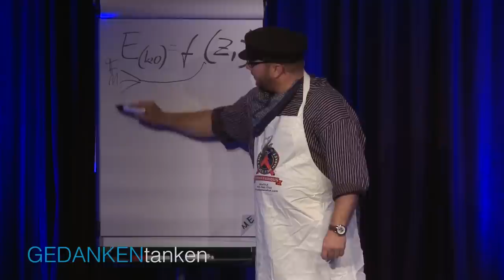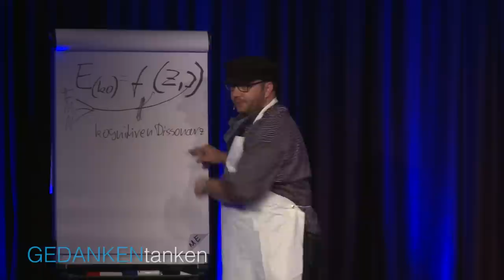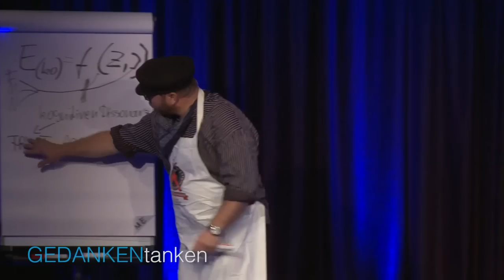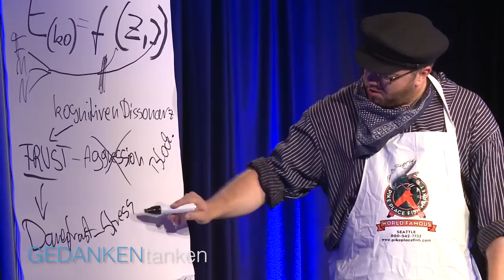Voll motiviert – So steigerst du deine Motivation mit der FISCH!-Philosophie // Hein Hansen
Motivationstrainer Dr. Hein Hansen zeigt dir, was du von Marktschreiern zum Thema Motivation lernen kannst. Starte voll motiviert mit der FISCH!-Philosophie. Erfolg haben und ein glückliches Leben führen – Durch Motivation und motiviertes Handeln! Motivationstrainer Dr. Hein Hansen zeigt auf witzige Art, wie du deine Motivation steigerst.

► Jede Woche neue Videos mit tollen Vorträgen und Impulsen unserer Top-Speaker.

Auf den berühmtesten Fischmärkten der Welt in Hamburg und auf dem Pike Place Fish Market in Seattle (USA) hat sich Dr. Hein Hansen intensiv mit der überdurchschnittlich hohen Motivation von Fischverkäufern auseinandergesetzt. Er transferiert dieses Know-How spielerisch und nachhaltig in alle wesentlichen Unternehmensbereiche, indem er seine Erfahrung mit der FISCH!-Philosophie  reflektiert und für Sie und Ihre Mitarbeiter greifbar macht.

In Hein Hansens erfrischenden Vorträgen motiviert er sein Publikum in der Rolle des Fischverkäufers. Und jedes Mal gilt: Achtung, Kopf einziehen! Er tritt vor sein Publikum und verkauft in marktschreier-typischer Art keine Fische - sondern Motivation. Dr. Hein Hansen ist ein außergewöhnlicher Speaker, der mit Humor, tiefgründigem Wissen und echter Motivation brilliert.